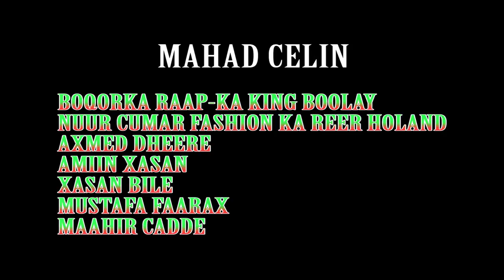Somali Short Film 2016 Dalbil Studio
Director by Abdi dajiye
camera by omar tajir
editing by khadar kaka
soo saaristii dalbil studio